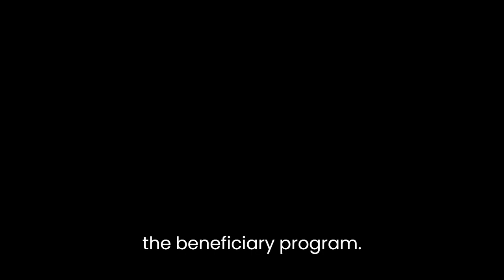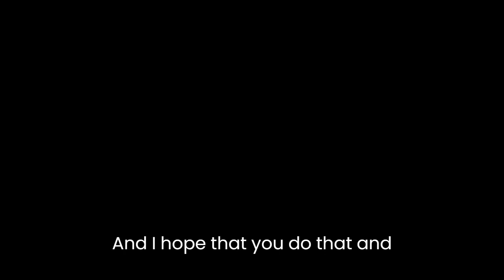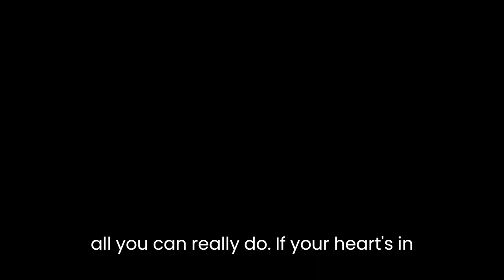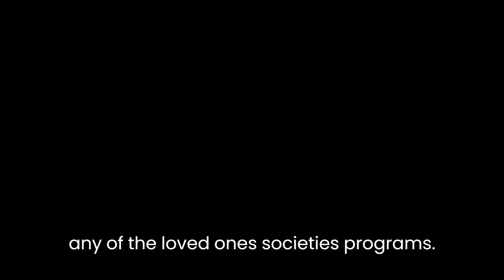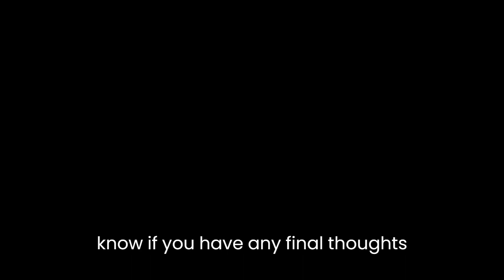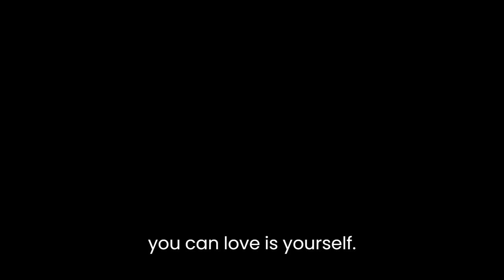Ron's Audio Chat 19 10